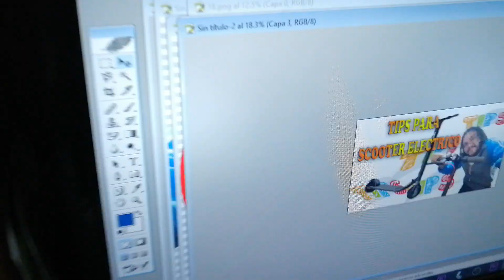SISMO CDMX 8 de diciembre de 2019 EPICENTRO GUERRERO Y VERACRUZ